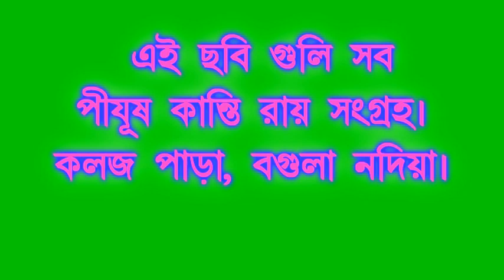How to make Durgha Goddes//দুর্গা ঠাকুর কি করে তৈরি হয়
দুর্গা ঠাকুর কি করে তৈরি হয়